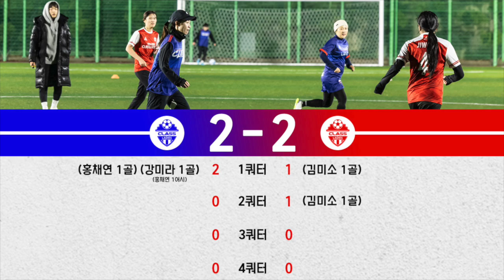[2023클래스3차더비전]하늘에 구멍 뚫린날! 역대급 치열한 수중 더비전~(ft.이런경기는 처음입니다ㄷㄷㄷ)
다들 수중전 할 때가 더 행복해 보이는 건 기분 탓이겠죠? ㅎㅎ

⚽부산 최고의 아마추어 여성축구팀 CLASS LADIES
⚽질높은 수준있는 교육 프로그램 누구나 쉽게 축구를 접할수 있는 팀!
⚽프로100경기이상 뛴 감독 및 정식 코치진들 합류!!